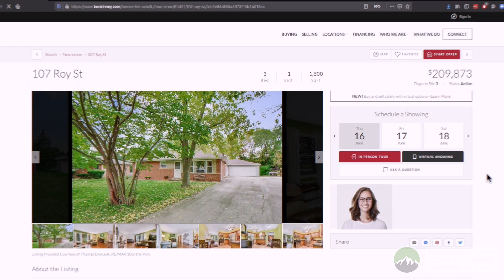Real Estate Done Virtually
Our flexible technology allows us to showcase your listing or schedule a virtual showing - making it easy for buyers to feel SAFE about seeing your home with our virtual showing pages.